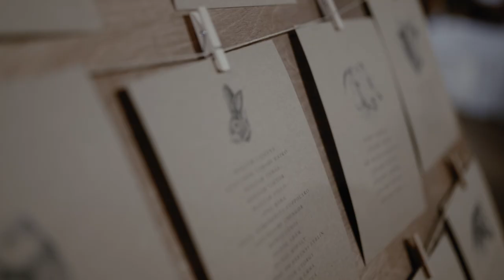Viki | Zoli // TB Ranch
Esküvő fotózás, filmezés - ParallelProductions

📷: Evelin Photoworks
🎤: Tokaji Sándor Ceremóniamester
🐃: Mátrai Bivalyrezervátum